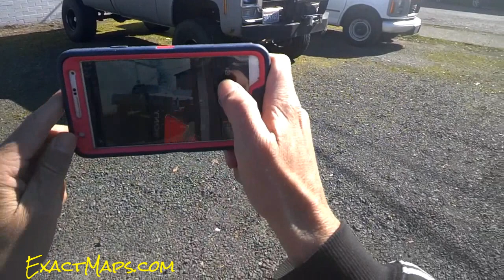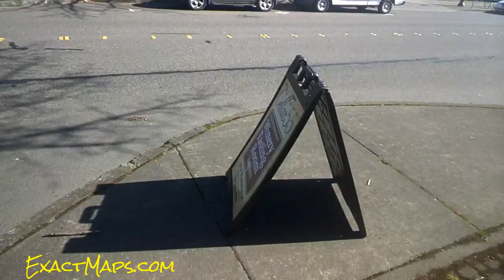Vancouver WA Walkaround Old Buildings & Classic Cars Video Review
Vancouver WA Walkaround Old Buildings & Classic Cars Video Review Vancouver is a city on the north bank of the Columbia River in the U.S. State of Washington. Incorporated in 1857, it is the fourth-largest city in the state, with a population of 161,791 as of April 1, 2010 census. This is a cool town with lots of cool old buildings and I just had to get a quick video while I was heading back down to San Diego. make sure and check out all the videos on my channel.

1 Owner Car Guy   (Nathan Wratislaw)

"Vancouver Washington" Video Review Tour